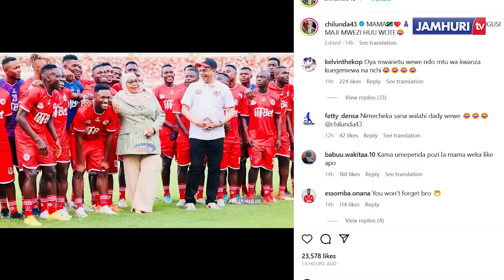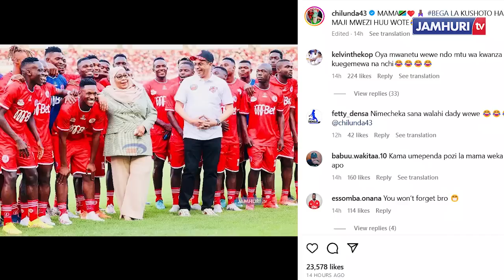TOP 10: MATUKIO Yaliyotikisa SIMBA DAY, Shoo ya KIBA, CHILUNDA, Ngamia, DONGO la MANARA...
Agosti 06, 2023 ilikuwa ni sikukuu ya wana-Simba na sherehe zake zimefanyika katika uwanja wa Benjamin Mkapa jijini Dar es Salaam huku mgeni rasmi akiwa ni madam President Samia Suluhu Hassan na hapa nimekuandalia matukio makubwa na ya kushangaza yaliyotokea kwenye hafla hiyo.

1: FULL HOUSE KWA MKAPA
Kitu cha kwanza kilichowashangaza wengi jana ni pamoja na mashabiki kuujaza uwanja mapema tu, yaani mpaka saa 7 mchana uwanja tayari ulikuwa umefurika na ukitazama unaona rangi nyeupe na nyekundu tu kwa hili mashabiki mmeupiga mwingi sana.

02: UBUNIFU WA TUNDAMAN
Imezoeleka na inafahamika kuwa Tundaman ni shabiki kindakindaki wa klabu ya Simba na kwenye sherehe zote za Simba Day amekuwa akitumbuiza ila kwa mwaka huu imekuwa tofauti kidogo kwani ameingia kwa stahili ya mfungwa aliyehukumiwa kunyongwa na kisha akaachiwa huru.

03: SHOW YA ALIKIBA
Wote tunajua huyu ni mfalme na amekuwa shabiki wa Yanga kwa muda mrefu ila kwa mwaka huu amesaliti chama na kujiunga na Simba na kwa mara ya kwanza amepafomu kwenye tamasha la Simba, na tumpe tu maua yake, show ilikuwa kali sana, kwanza aliingia kifalme kama jina lake na akaonesha ukubwa na ukongwe wake kwenye kuimba na kutumbuiza…

04: AHMED ALLY NA NGAMIA
Mwanamuziki Mbosso ana wimbo unaitwa Sitaki na kwenye huo wimbo kuna verse inasema “Ngamia wangu anifaae Jangwani nimemuombea dua tusiishie njiani”, sasa huo mstari ndio alioutumia msemaji Ahmed kuingia nao uwanjani huku akiwa juu ya ngamia wake kwa mbwembwe kabisa ndani ya suti kali, hili nalo ni jambo lililozua mjadala sana kwenye mitandao ya kijamii huku msemaji mwenzake Ali Kamwe akimpiga kijembe kuwa amemuiga mpaka pozi…

05: RAIS SAMIA NA CHILUNDA
Ukipitia page ya instagram ya Shaban Iddy Chilunda utakutana na ujumbe kuwa; bega lake la kulia halitagusa maji mwezi mzima; na hii ni kutokana na Rais Samia kumuweke mkono kwenye bega hilo wakati akipiga picha na kikosi cha wachezaji wa Simba, ama kwa hakika Chilunda jana alikuwa na usiku mzuri sana na kila dakika aliligeukia bega lake kwa makini ili hata nzi asije akaligusa.

06: SURPRISE YA KIPA HUSSEIN ABEL
Tukio lingine la kushangaza na lililotikisa ni utambulisho wa golikipa mpya Hussein Abel akitokea KMC.

Baada ya kipa namba moja wa Simba, Aishi Manula kupata majeraha na namba mbili Beno Kakolanya kutimkia zake Singida Fountain Gate, Simba walitangaza kumsajili Kipa Jefferson Luis kutoka Brazil ambaye inasemekana amepata majeraha akiwa mazoezini na hivyo amevunjiwa mkataba na nafasi yake kuchukuliwa na Hussein ambaye amewahi pia kucheza Tanzania Prisons.

7: KONDE BOY BADO NI MFALME MSIMBAZI..
Wakati anatambulishwa Luis Miqquisone a.k.a Konde Boy mashabiki wa Simba wameshangilia sana jambo linaloonesha wazi kuwa bado ana ufalme wake Msimbazi, na yale mazuri aliyoyafanya kumbe hayajasahaulika, ujio wake umewakosha sana mashabiki.

08: SIMBA WAMJIBU MANARA KWA JEURI…
Tukio lingine lililowaacha wengi midomo wazi ni kile alichokifanya Ahmed Ally cha kumleta mbele ya hadhara mwanaume mmoja mlemavu wa ngozi akiwa amevalia Nepi za watoto na kufanya vitendo vinavyoashiria kuwa ni mtoto waliyemlea wenyewe lakini ameanza kuwasumbua hivyo wameamua kumfukuza, na baada ya video hiyo kusambaa imezua gumzo kubwa na mitazamo tofauti kuna wanaosema ni udhalilishaji wa hali ya juu na wengine wakipongeza kuwa utani kwenye mpira ni jambo la kawaida.

09: AHADI YA RAIS SAMIA VIWANJA 2..
Katika hotuba aliyoitoa akiwa uwanjani hapo Rais Samia ametoa ahadi ya kujenga viwanja 2 vyenye uwezo wa kubeba watu 30,000 katika majiji ya Arusha na Dodoma, jambo ambalo limepokelewa vizuri na wadau wote wa michezo nchini.

10: MAGOLI YA ONANA NA NGOMA
Sherehe za Simba Day ziliambatana na mchezo wa kirafiki dhidi ya Power Daynamo ya nchini Zambia ambao ulimalizika kwa mnyama kupata ushindi wa mabao (2-0) yaliyofungwa na Willy Essomba Onana na Fabrice Ngoma, nyota ambao usajili wao umetikisa sana nchini hasa Ngoma ambaye Ahmed ally amekiri kuwa walimuiba Airport akiwa ameletwa mahsusi kwa ajili ya kusaini Yanga, yaani ni umafia umefanyika.